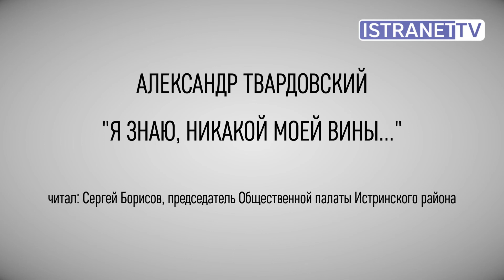Проект "Опаленные строки". Серия 7. Читает Сергей Борисов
Серия 7. Александр Твардовский "Я знаю, никакой моей вины..." Читает Сергей Борисов, председатель Общественной палаты Истринского района.

К 70-летию Победы Истранет.ТВ подготовил цикл из 14 микро-фильмов. Каждый - одно стихотворение, написанное во время войны. Каждое стихотворение - маленькая жизнь на войне, не важно, в тылу или в армии. Все они - о Великом Подвиге человечности в нечеловеческих условиях.